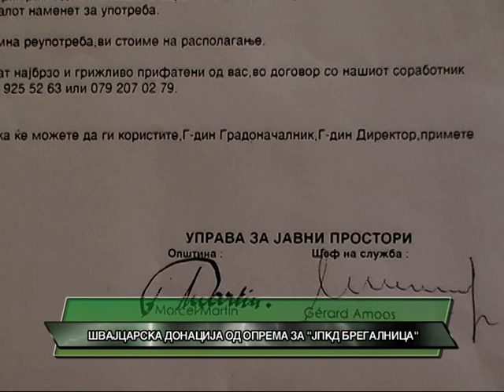D1 Televizija VESTI 23 04 2012 Donacija vo oprema za JPKD Bregalnica